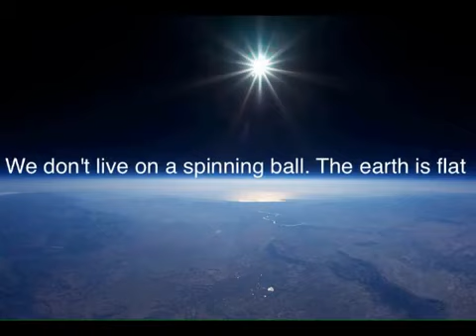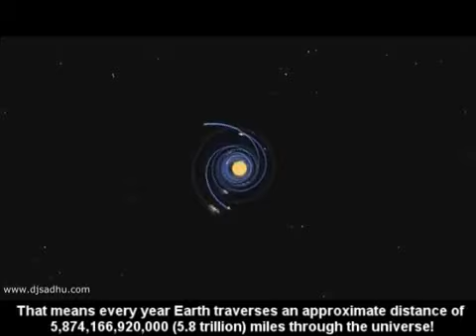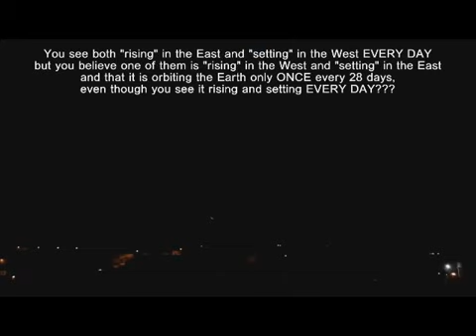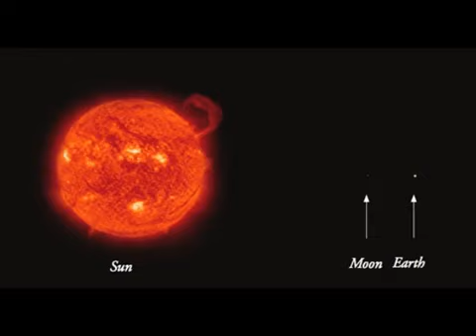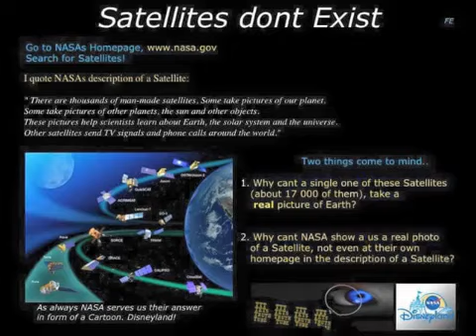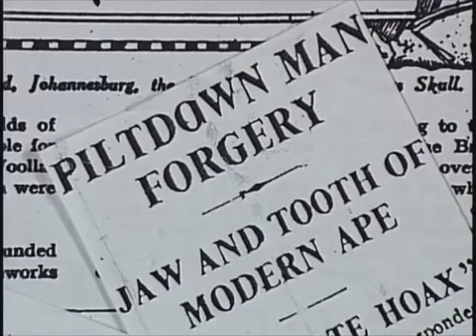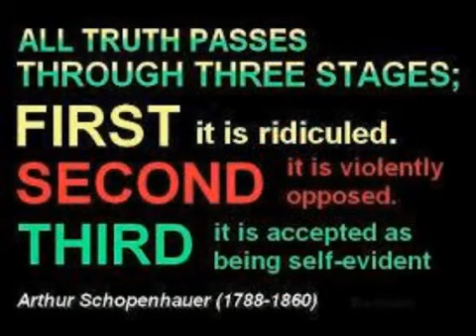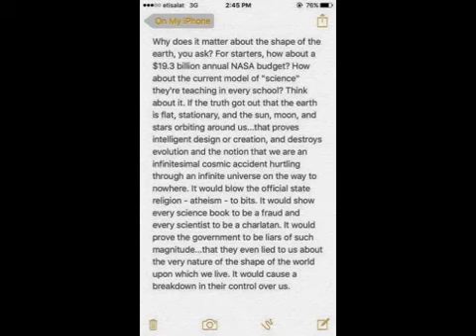The Globe Earth Lie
Wolves in sheep’s clothing have pulled the wool over our eyes. For almost 500 years, the masses have been thoroughly deceived by a cosmic fairy-tale of astronomical proportions. We have been taught a falsehood so gigantic and diabolical that it has blinded us from our own experience and common sense, from seeing the world and the universe as they truly are. Through pseudo-science books and programs, mass media and public education, universities and government propaganda, the world has been systematically brain-washed, slowly indoctrinated over centuries into the unquestioning belief of the greatest lie of all time.